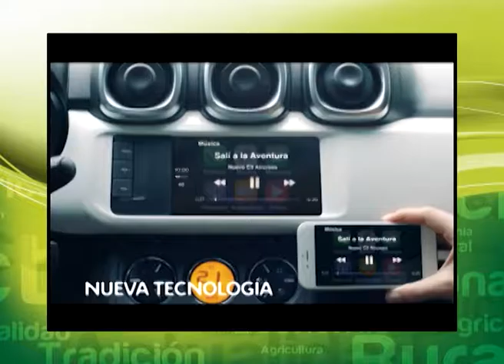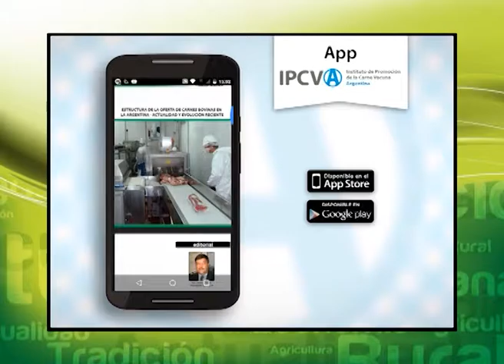17/09/2016 - Hombres de Campo (Prog. Completo)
Nos visitó Luis Miguel Etchevehere, presidente de Sociedad Rural Argentina, con quien hablamos sobre ley de semillas, la crisis en la lechería y el foro de inversión que se realizó en nuestro país.

Además nuestro columnista Martín Melo, estuvo en el lanzamiento de ExpoAgro2017 que se realizó en la casa de gobierno bonaerense en La Plata. La expo, se llevará a cabo por 15 años en el mismo Establecimiento, RN 9 Km 225. Con el objetivo de que sea un punto fijo para los Agronegocios.  Entrevistó  al Gerente General de Expoagro, Rodrigo Ramírez y al intendente de San Nicolás, Ismael Passaglia.

Por último, se realizó la Exposición Nacional de Ganadería, Industria y Comercio de  Jesús María en el predio de la Sociedad Rural local, en la que  participó el Ministro de Agroindustria, Ricardo Buryaile junto a autoridades provinciales y municipales.

Hombres de Campo
Martín Fierro 2011 (Programa Rural)
Nominado al Martín Fierro año 2014